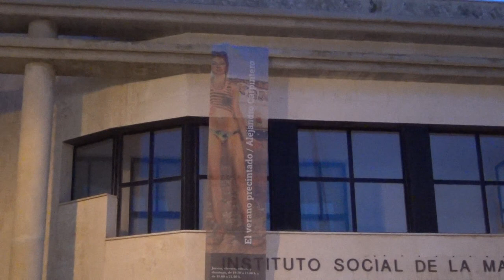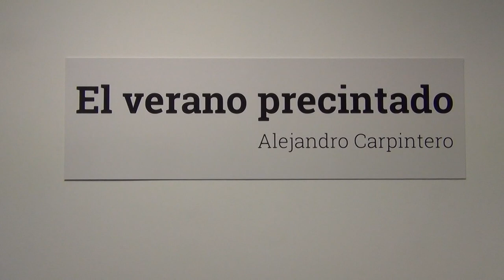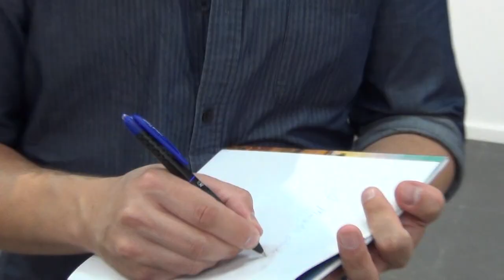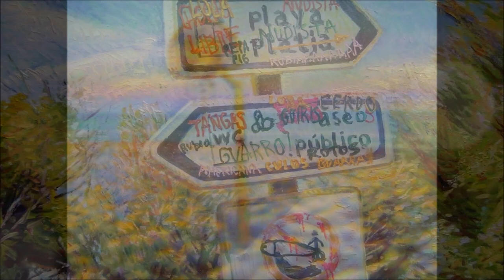EL VERANO PRECINTADO EXPOSICION ALEJANDRO CARPINTERO CASA DEL MAR PUERTO MAZARRON 2109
LA EXPLOSIÓN DE COLOR Y LA CARGA PSICOLÓGICA HACEN DE ‘EL VERANO PRECINTADO’ UNA MUESTRA ALEGRE PERO PROFUNDA
La exposición de Alejandro Carpintero puede visitarse en La Casa del Mar de Puerto de Mazarrón hasta el 25 de octubre
Hasta el 25 de octubre se puede visitar en La Casa del Mar de Puerto de Mazarrón la exposición ‘El verano precintado’ del pintor madrileño Alejandro Carpintero que ayer fue inaugurada por el alcalde de Mazarrón, Gaspar Miras, y el propio artista quienes estuvieron acompañados de la concejala de Educación, Conchi Aparicio, el concejal de Deportes, Francisco José García, así como amigos del pintor y vecinos que no quisieron perderse la apertura de la muestra.

Tal y como explicó Carpintero, se trata de “la exposición más madura que he hecho y la última oportunidad de ver algunos de estos cuadros ya que cuando acabe esta exposición las obras van a viajar a diferentes sitios”. El artista madrileño también comentó que la muestra comenzó como “una experimentación de algo que tenía que salir de mí” y “todos estos cuadros han sido pintados a la vez en un periodo de 6 meses”.

El alcalde de Mazarrón, Gaspar Miras, se mostró sorprendido por “la viveza y el colorido de la obra así como el trazo de cómo está ejecutada. Unos cuadros llenos de vitalidad y basados en personajes, paisajes y experiencias que seguro representan parte de las vivencias y recuerdos del autor”. Y así lo constató el propio artista quien destacó “la importante carga psicológica que presentan mis cuadros aunque sean alegres y coloristas”.

El primer edil agradeció a Alejandro Carpintero, quien se ha convertido en figura emergente el panorama pictórico español, “que nos haya honrado con su exposición cerrando el ciclo de exposiciones que se ha venido celebrando todo el verano en La Casa del Mar” y le trasladó que “conforme vaya creando, las puertas de nuestro pueblo están abiertas a cualquier nueva ocasión que podamos tenerle aquí”.

La muestra puede visitarse hasta el 25 de octubre en el edificio de La Casa del Mar situado en la calle La Torre de Puerto de Mazarrón, a la entrada del muelle pesquero, los jueves, viernes, sábados y domingos de 10 a 13 horas y de 18 a 21 horas con entrada gratuita. Mazarron.es